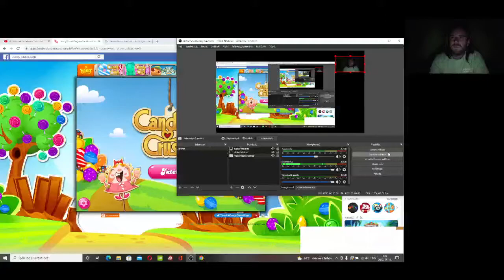Candy Crush Saga level 1401-1402